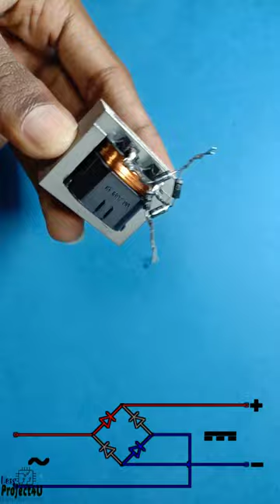12V Simple Battery Charger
12V Simple Battery Charger

Make 12V DC Power Supply

🔹power supply
🔹atx power supply
🔹12v power supply circuit
🔹how to make 220v ac to 12v dc power supply
🔹battery charger
🔹power supply
🔹12v battery
🔹diy 12v battery charger
🔹charger
🔹battery
🔹how to make 12v charger
🔹how to make,diy battery charger
🔹ac to dc
🔹12 volts power supply
🔹0-12v variable dc power supply
🔹how to
🔹how to
🔹12v Battery charger
🔹high power 12v battery charger
🔹How to Make battery charger
🔹200A
🔹120Ah battery charger
🔹150ah charger
🔹200ah charger
🔹250ah charger
🔹powerful battery charger
🔹Diy
🔹creative
🔹project
🔹7ah charger
🔹100A
🔹12V 200A DC from 220v
🔹Why Your Need This Circuit
🔹cool idea
🔹inverter
🔹dc to ac 220 volt
🔹projects
🔹science
🔹tools
🔹tutorial
🔹dc motor
🔹homemade
🔹handyman
🔹transformer 220v
🔹ac to dc
🔹circuit
🔹home tools
🔹circuit project

✅Commet